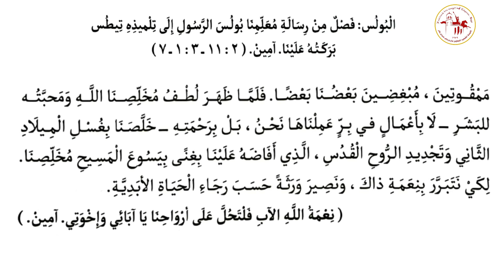البولس | اليوم الخامس والعشرون من شهر برمهات